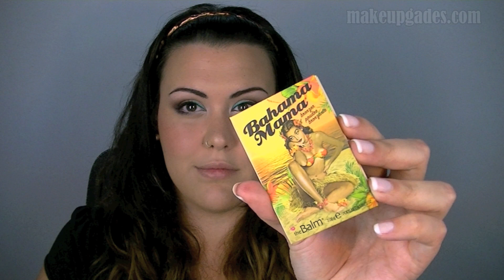Look Fuego y Agua (Rojizo y Turquesa)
Sombra Sephora Universal Beige
Jumbo Zoeva Cotton
Delineador Waterproof 3 KIKO (descatalogado)
Chromaline BlackBlack MAC

Rostro
Face and Body C2 y C4
Corrector Mineral MAC NW20
Correct and perfect MeMeMe
Bronceador Bahama Mama The Balm

### Cámara de Vídeo JVC GZHD520BEUM ###
### Editor Imovie '11 ###

♥♥♥BROCHAS SIGMA Regalo con pedido superior a 30$
♥♥♥PINKYPARADISE Regalo extra: código "MAKEUPGADES"
♥♥♥SEDONA LACE: 5% código "MAKEUPGADES"